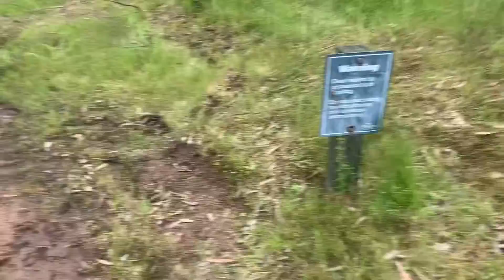Hiking with Marcus, First flog after￼￼ 3 years￼